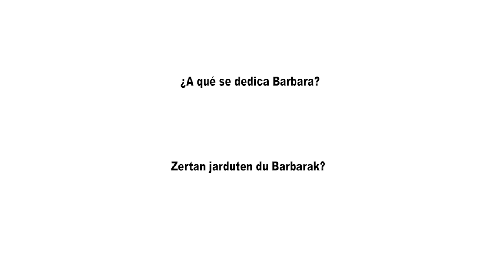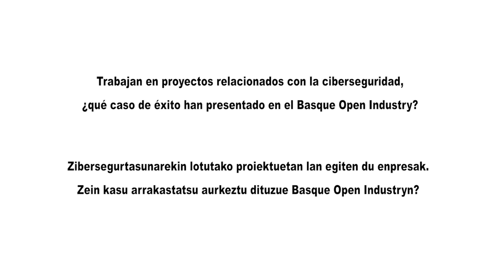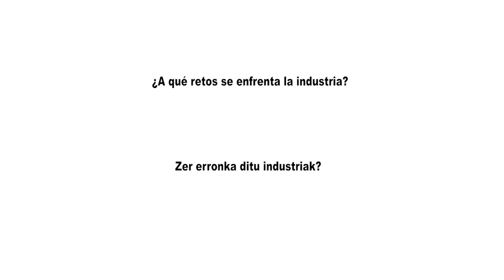“Nuestra plataforma Edge AI permite a las empresas desplegar modelos de Inteligencia Artificial”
La startup vizcaína Barbara ha desarrollado un proyecto de segurización del sector energético que ofrece herramientas de gestión, monitorización de vulnerabilidades y actualizaciones de ciberseguridad.